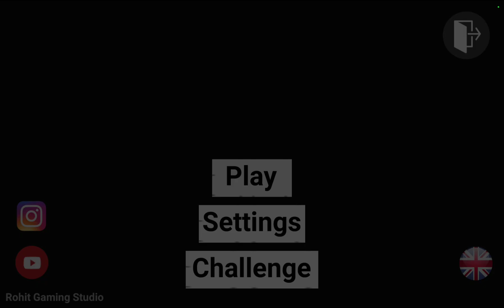"Suggest or Give Me A Challenge" in India Bikes Driving 3D 💯🔥😲